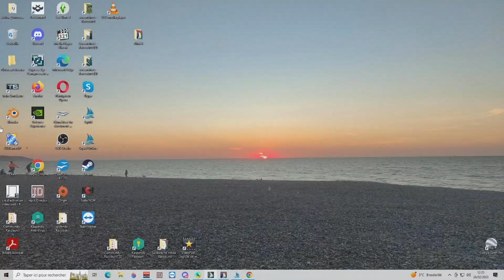The Ocean Race sur Sailaway: Jour 1-étape 3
Suivez ma The Ocean race sur Sailaway en équipage avec Sahagun; Olivier et Sim Train.

twiter: @toria_et